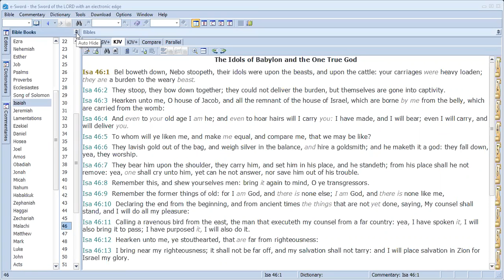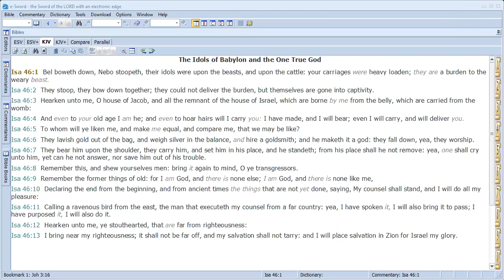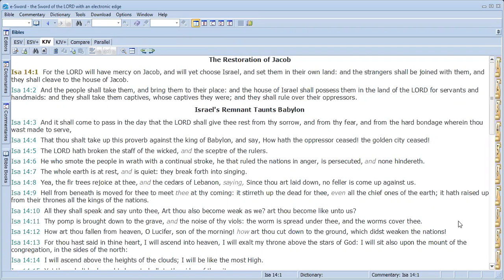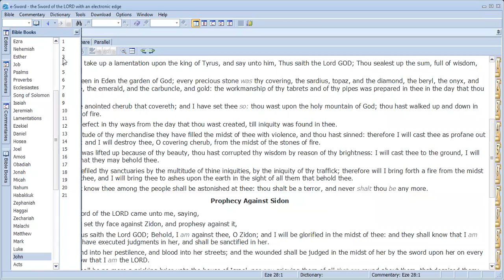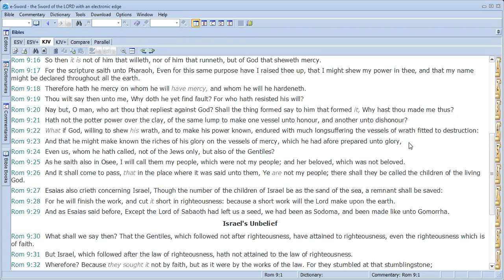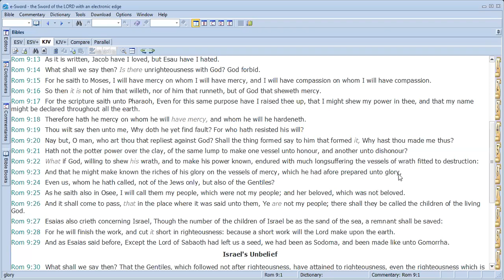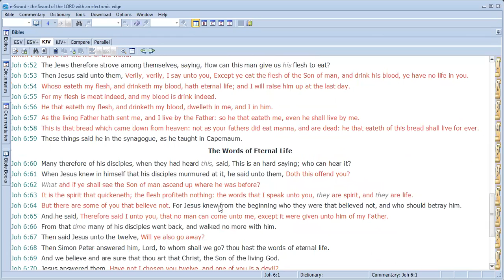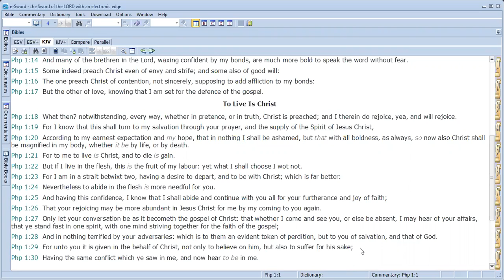WCF - Chapter 3 - Of God's Eternal Decree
Sermon Preached on  30 Oct 2020 by Brother Gilbert Dawson from WCF